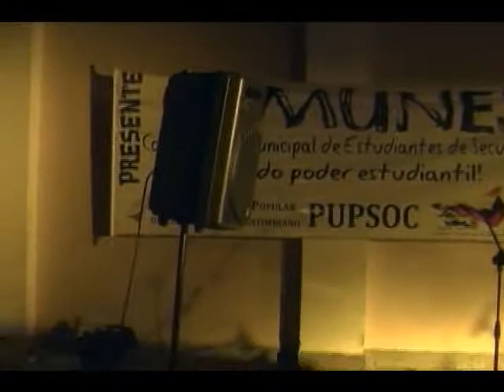masss pesados de peinilla 3 kanales borraun berny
emcuemtro de los estudiantes mas pesados desde montebello